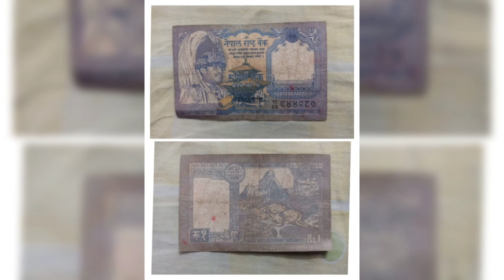Some notes collection by my daddy @ Aparnashok's Home